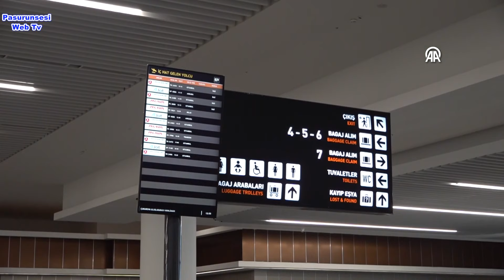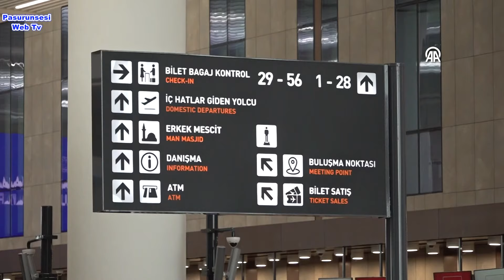Türkiye'nin havacılığa yeni imzası Çukurova Uluslararası Havalimanı bugün açılıyor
Mersin'in Tarsus ilçesinde yapımı tamamlanan ve bugün Cumhurbaşkanı Recep Tayyip Erdoğan tarafından hizmete açılacak Çukurova Uluslararası Havalimanı hem bölgenin hem de Türkiye'nin turizm ve ticaretine katkı sağlayacak.
Türkiye'nin en önemli havacılık yatırımları arasında gösterilen ve kamu kaynağı kullanmadan, yap-işlet-devret modeliyle yaklaşık 244,5 milyon avroluk yatırımla gerçekleştirilen havalimanından 25 yılda 297 milyon 100 bin avro kira bedeli elde edilecek.
Tarsus ilçesinde 800 hektar üzerine inşa edilen havalimanında 110 bin metrekare terminal binası bulunuyor.
En geniş gövdeli yolcu uçaklarının iniş kalkış yapabileceği 48 uçak kapasiteli havalimanında 217 bin metrekarelik apron, 4 uçak kapasiteli 62 bin metrekarelik kargo apronu, 34 uçak kapasiteli 56 bin metrekarelik genel havacılık apronu yer alıyor.
Bölgenin ve ülkenin turizmine, ticaretine güç katması beklenen, Türkiye'nin kargoda ikinci büyük hubı ve Orta Doğu'ya açılan kapısı olarak değerlendirilen Çukurova Uluslararası Havalimanı kargo trafiğinin ticaret hacmini 2 katına çıkarması öngörülüyor.
Yüksek hızlı tren bağlantısı da yapılacak modern havalimanı 3 bin kişiye de istihdam sağlayacak.
56 bilet check-in bankosu ile yurt dışına gidecek vatandaşlar ve Türkiye'ye gelecek misafirler için 23 pasaport bankosunun yer alacağı havalimanında, 1477 araçlık katlı otopark, 60 taksi parkı, 26 otobüslük otopark hizmeti de verilecek.
Ağaç formunda tasarlanan hava kontrol kulesi, Çukurova'nın narenciyesinden esinlenilen turuncu rengi ve bölgenin simgesi pamuk motifleri ile süslü Çukurova Uluslararası Havalimanı bugün Cumhurbaşkanı Recep Tayyip Erdoğan'ın katılımıyla açılacak.
Türk Hava Yolları da (THY) 11 Ağustos'ta Adana ve Mersin yolcularının Çukurova Uluslararası Havalimanı üzerinden uçuşlarını gerçekleştireceklerini, bu nedenle 11 Ağustos (dahil) tarihinden sonra Adana ve Mersin varışlı-çıkışlı seyahat etmek isteyen yolcuların uçuş aramalarını yaparken Çukurova Uluslararası Havalimanı'nı seçmeleri gerektiğini duyurmuştu.